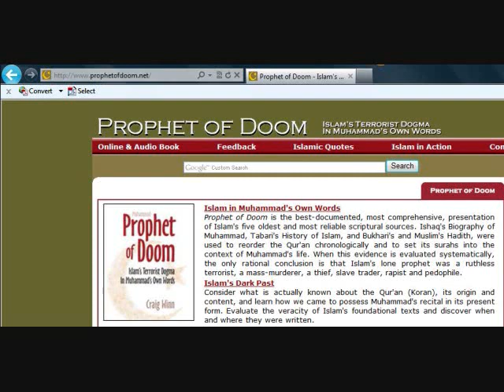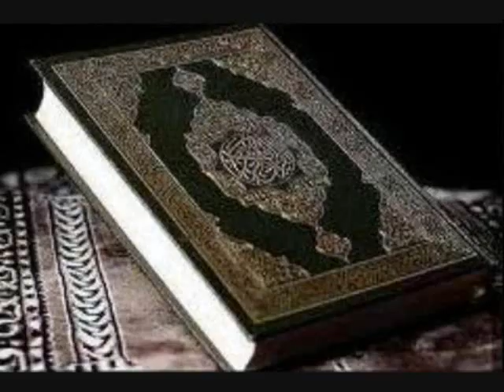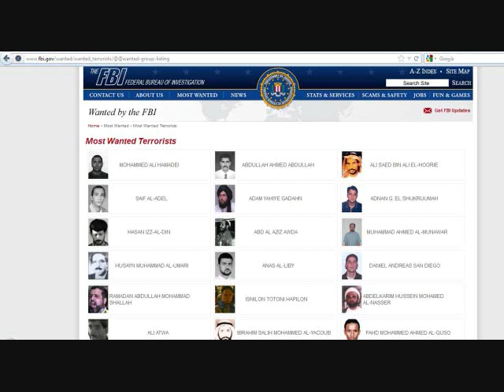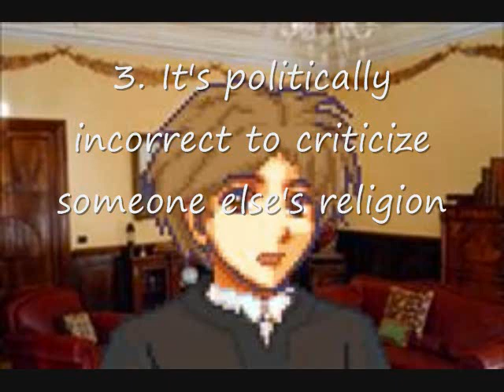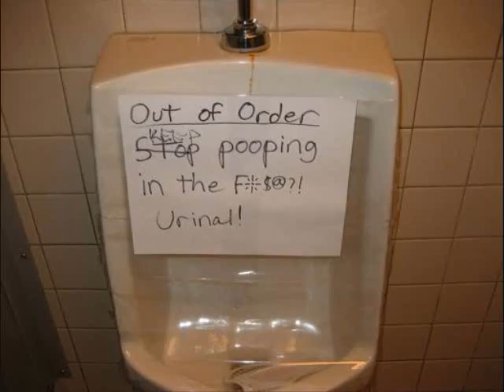Part 7: Islam In Ten Nutshells- What Keeps Islam Safe?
How is it that a doctrine so blatantly violent, hateful, warmongering, racist, false, murderous, and evil, has escaped public scrutiny and worldwide condemnation?  Islam is a liability we could easily do without.  Find out what protects it on this episode. (Click "show more" for links to other episodes)